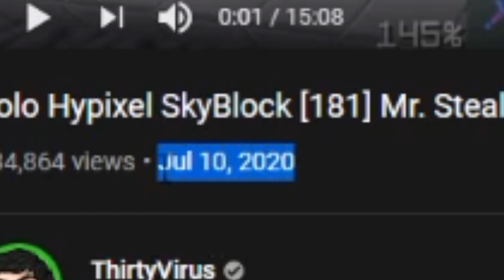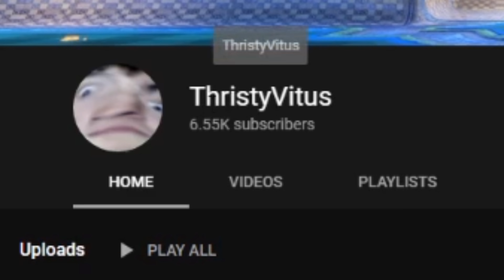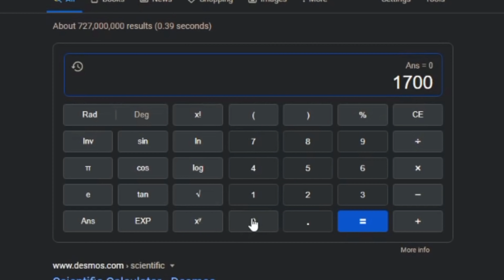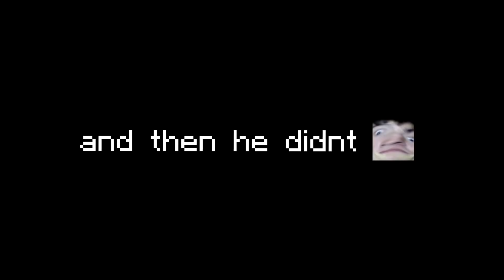Solo Hypixel SkyBlock [186] This used to be the best weapon in the game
The reaper scythe has fallen a long way since its introduction mid last year, after several nerfs and the introduction of many other alternatives this weapon has been pretty much forgotten. but that's not going to stop me from being nostalgic and wasting my money on one anyway! Seriously though, this thing is trash.